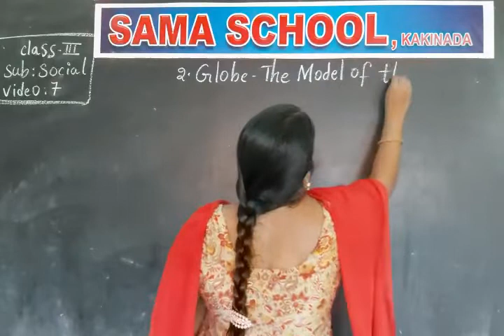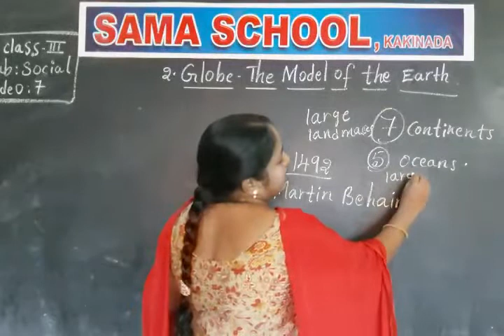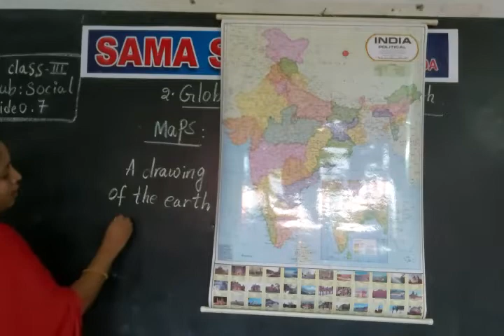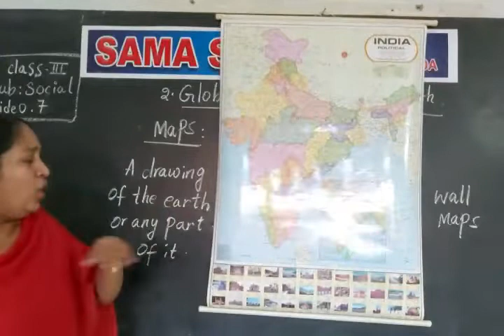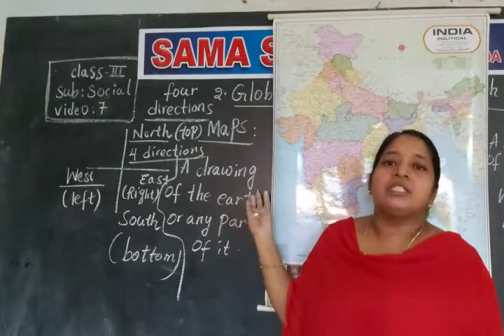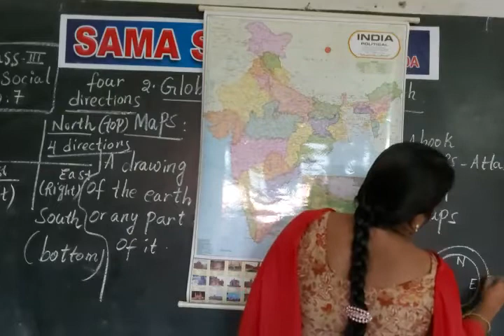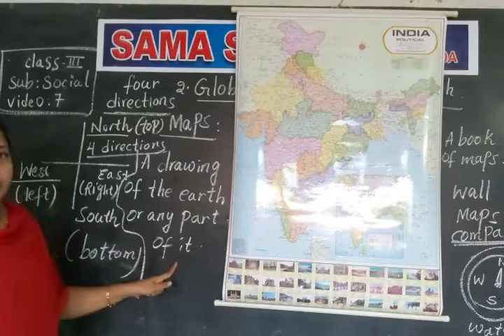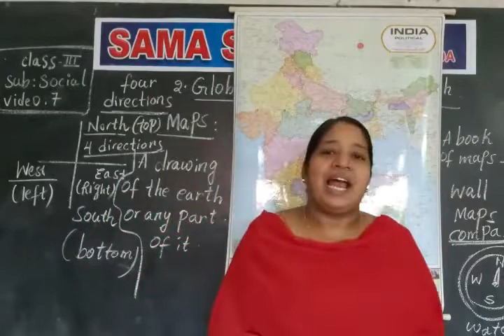3rd STANDARD SOCIAL-7